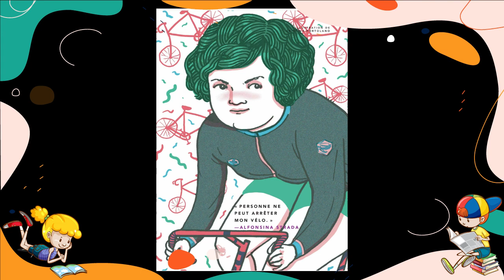Histoires du soir pour Filles Rebelles - Francesca Cavallo et Elena Favilli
Faites découvrir à votre enfant 100 destins de femmes héroïques du monde entier, d’hier et d’aujourd’hui ! Best-seller en Italie, aux États-Unis et en Angleterre, ce livre jeunesse s’adresse aux filles comme aux garçons, dès 5 ans.

Mieux que tous les livres de contes de fées : elles sont pirates, scientifiques, espionnes, sportives, chanteuses, guerrières, reines, romancières… Cent femmes aux vies extraordinaires qui brisent les stéréotypes et encouragent filles et garçons à suivre leurs rêves.

Ce livre a été un immense succès dans tous les pays où il est paru. Déjà plus de 500 000 exemplaires vendus !

Voilà les histoires que nous devrions lire à nos filles… et à nos garçons !